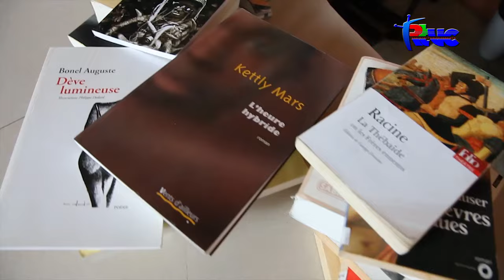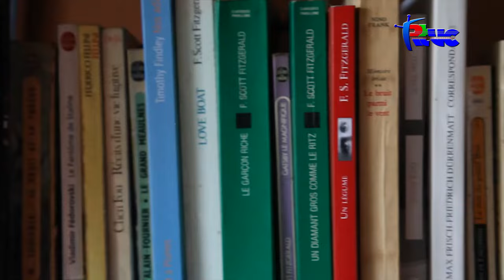"Des Livres et Vous" François Marthouret (30 Septembre 2016)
Des livres et vous chez François Marthouret en banlieue parisienne.
Oui, ce nom vous parle, cette tête vous la connaissez. Il a fait un film avec Haiti à partir du roman de Lyonel Trouillot titré "Bicentenaire". Son film " Dimanche 4 janvier" met en perspective les révoltes étudiantes en 2004.
Avec lui, pour cette sortie "Des livres et vous " on a fumé des cigares cubains, on a bu du whisky écossais et on a parlé du dur désir de durer par l'entremise du fait littéraire.
Bon écoutez si j'étais vous je dirais vivement Radio Télévision Caraibes chaîne 22
Et...